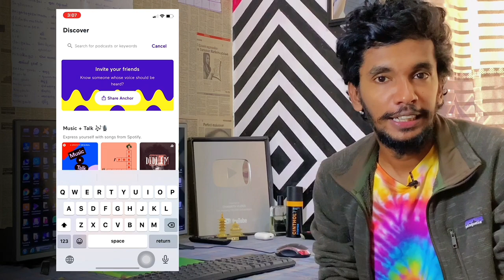Yupun Abeykoon | ශ්‍රී ලංකා ඉතිහාසයේ විශිෂ්ඨතම දාවකයා 🇱🇰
Dark House කියන්නෙ අපේ අලුත්ම Podcast series එකක් මෙකේ අපි කතා කරන්නෙ දැනට ලෝකයේ සිද්ද වෙලා තියෙන බයානකම මිනි මැරුම් සම්බන්ධ සත්‍ය කතා 👁

Voice | Chamth Thewarapperuma
Audio Editing  | Dark House Family

Share කරලා අපිට සපෝට් එකක් දෙන්න අමතක කරන්න එපා 😊

• ශ්‍රි ලංකාවේ  වැලලි ගිය ඉතිහාසය ගොඩ ගන්න වෙරදරන පුංචි කොලුවා
* මගේ විඩියෝව වටිනා කියලා හිතෙනවා නම් Share කරන්න

Voice | ChaMath Thewarapperuma

VIDEOS

Contact ( Advertisement )

sri lanka athletics
sri lanka sports
sri lanka cricket
diyagama
track and field sri lanka
olympics sri lanka
fastest sri lanka
school athletics sri lanka
sri lanka national athletics
sag 2019
sag athletics
nepal athletics
sri lanka gold medals
icc world cup
icc t20
twenty 20 world cup
sri lanka t20
sri lanka vs bangladesh
sri lanka cricket world cup t20
t20 world cup
National Athletics
India National Athletics
Yupun